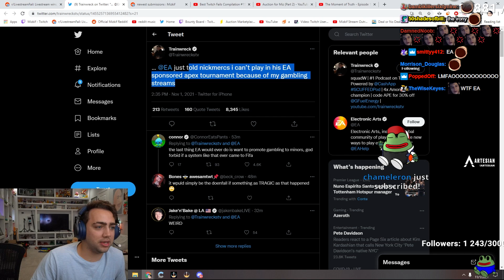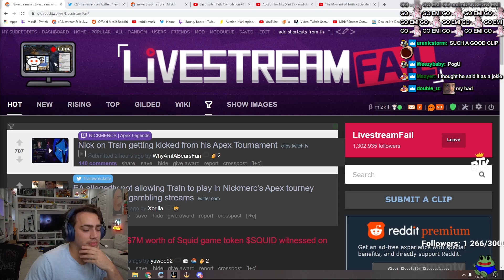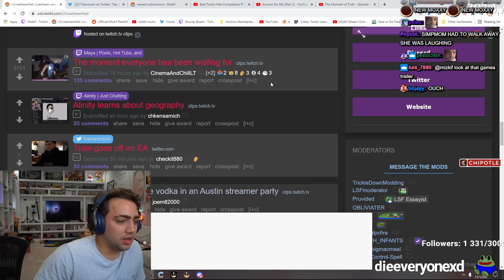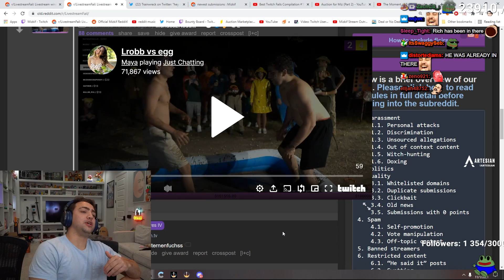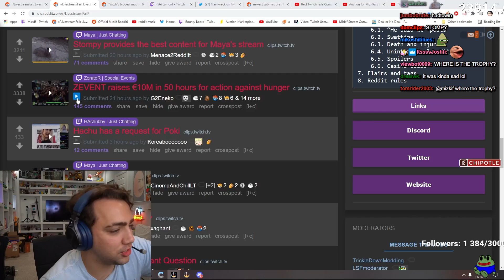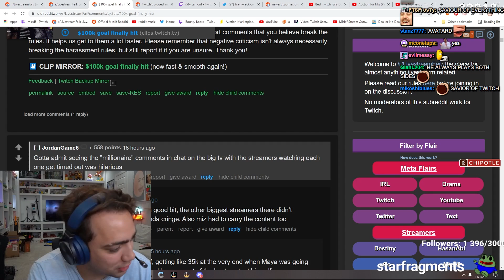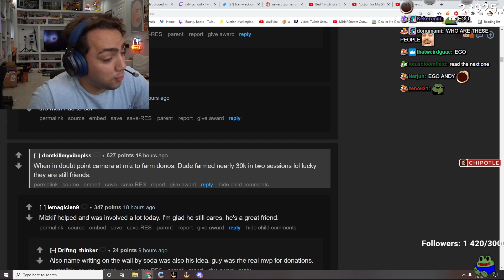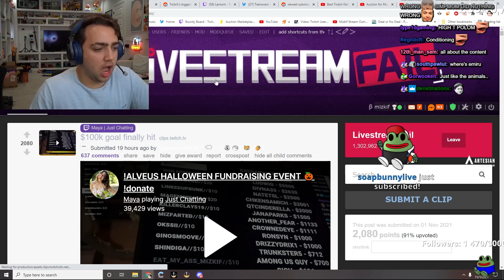I Am in Pain.